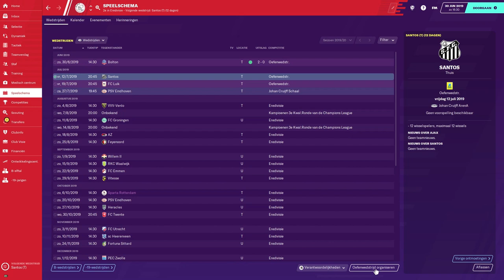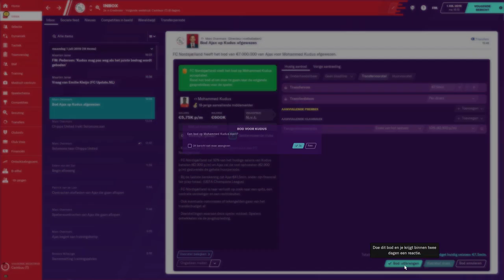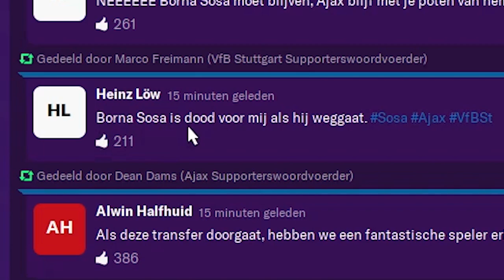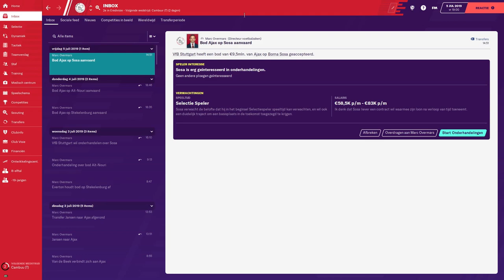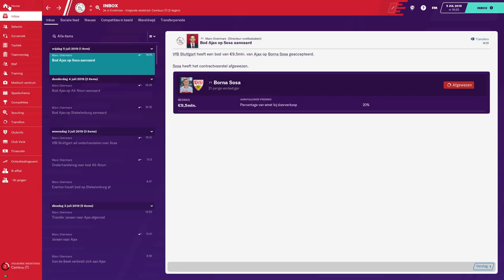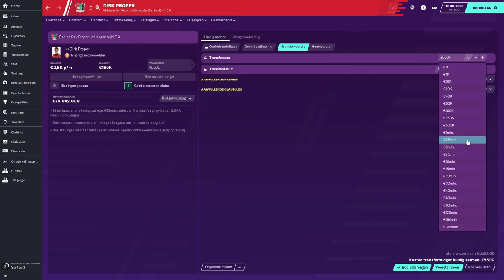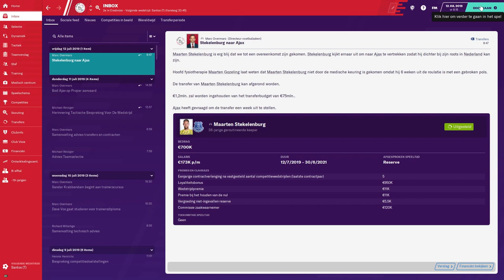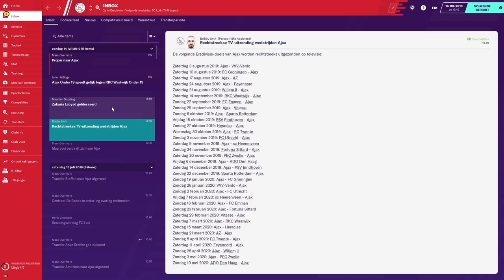Football Manager 2020 | Ajax | #3 Transfer pech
Tof dat je kijkt naar een nieuwe Football Manager 2020 video met Ajax. Vindt je deze video leuk?

Voeg me toe op PSN: DeWisselspeler

Goal music:
Itro - Panda